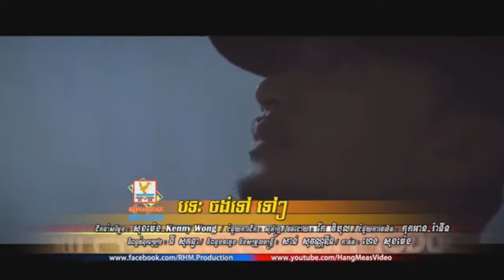ចង់ទៅ ទៅៗ ច្រៀងដោយ ធែល ថៃ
ពិបាកចិត្ត pibak jet,ពិបាកចិត្ត pibak jet